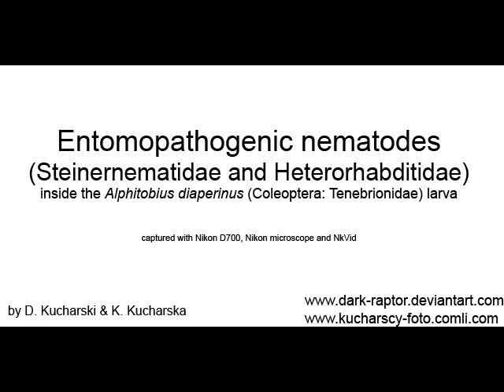Entomopathogenic nematodes 4.avi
Microscopic parasitic nematodes moving inside the body of the beetle Alphitobius diaperinus (Coleoptera: Tenebrionidae). Luckily, cucticule of the insect is transparent enough to see what is happening under it.
These parasites penetarte body of the host when they are L3 (infective juvenile - IJ) through its exoskeleton. After that they quickly reach maturity and breed. In most cases, they kill infected animal in 2-3 days. New generation of nematodes leaves dead host and starts to locate a new one.

I can't ID them correctly because beetles were infected by two species: Heterorhabditis sp. and Steinernema feltiae. The smaller specimens are males, the larger - females.

All images and videos presented here are copyrighted!